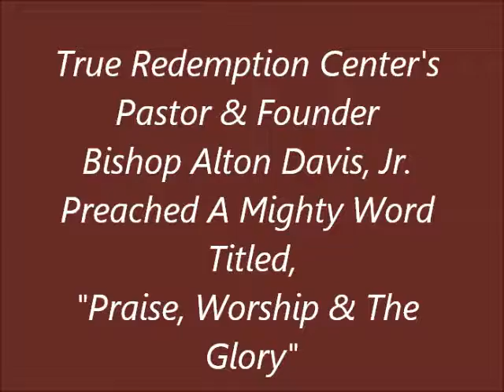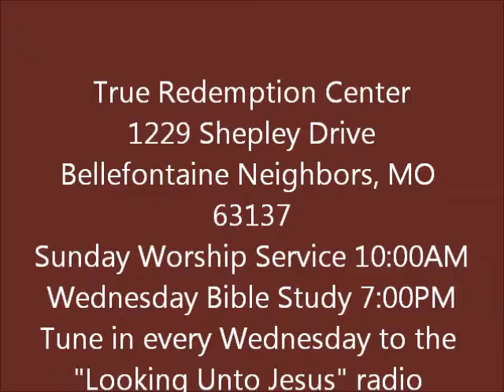"Praise, Worship & The Glory" - Bishop Alton Davis, Jr.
True Redemption Center's pastor and founder, Bishop Alton Davis, Jr., after not laboring in the pulpit for 4 weeks came with a powerful message from God titled, "Praise, Worship & The Glory."